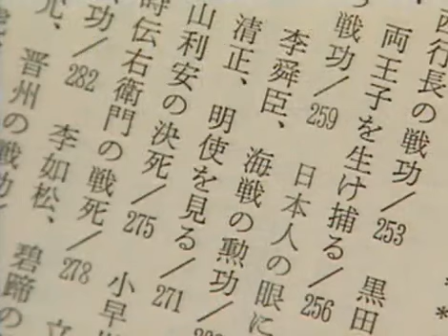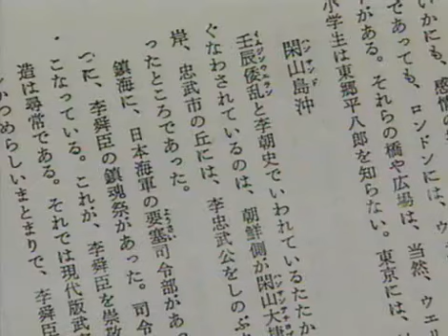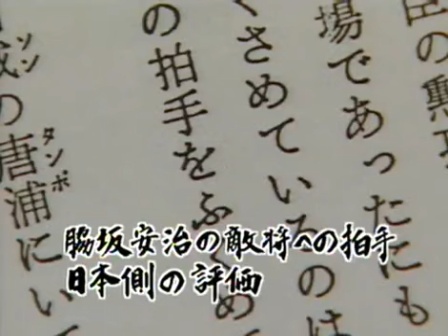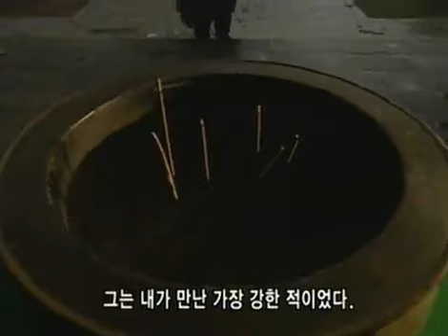역사스페셜 - Conversations with the Past 20030614 #007